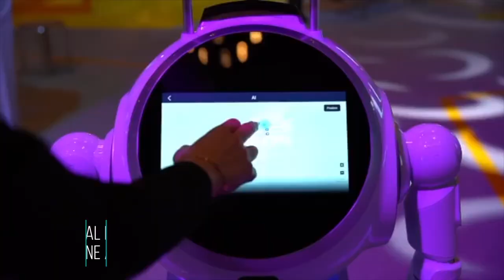Radius x Ai Everything | AR Pop-up Art Experience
People have always been able to use imagination to breathe life into static art. Now, we have new technologies to push the boundary of experiential learning. Our AR Pop-up Art experience turns static posters into immersive 3D animated objects that can be interacted with and viewed at scale, from your phone, on all touchpoints.
It is the future delivered straight into your hands - a new way to engage the audience, a higher level of entertainment, and a memorable immersive experience.